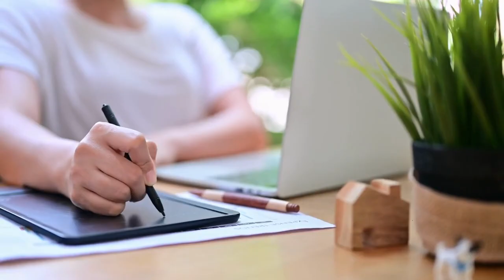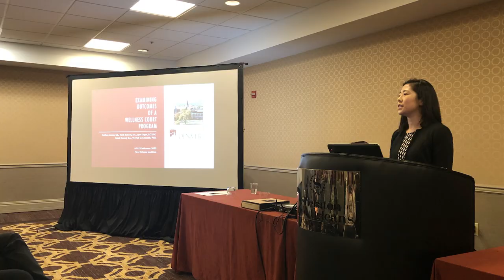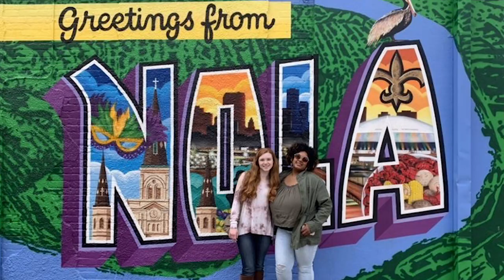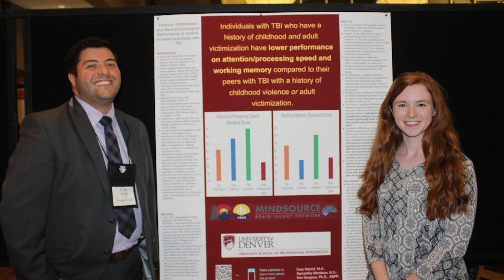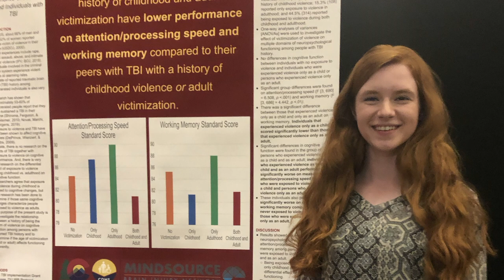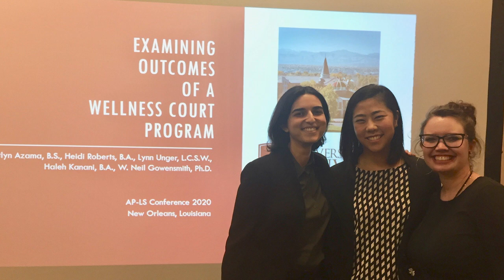MAFP Class of 2020